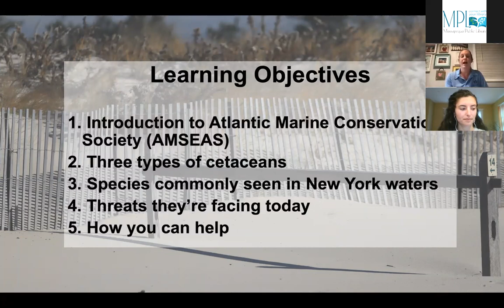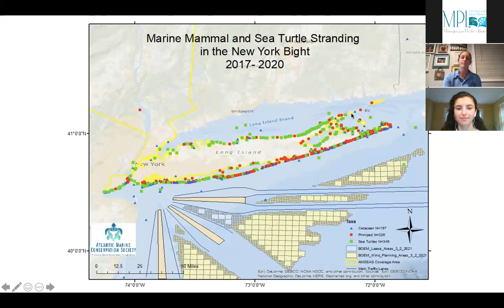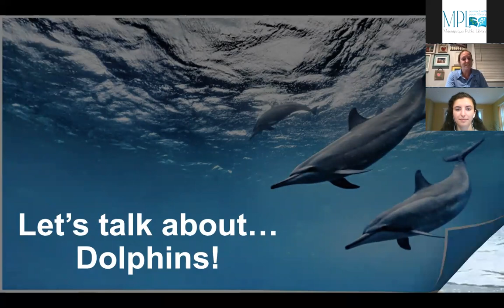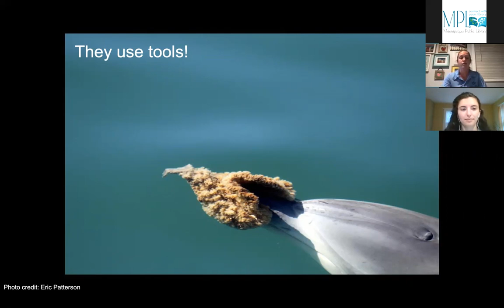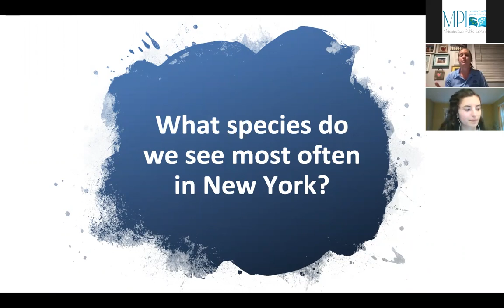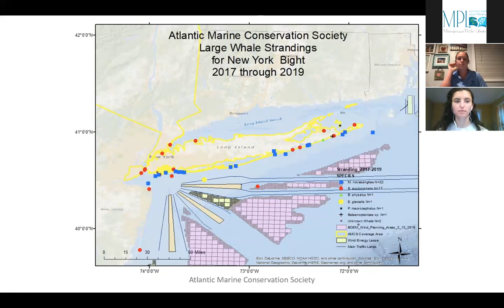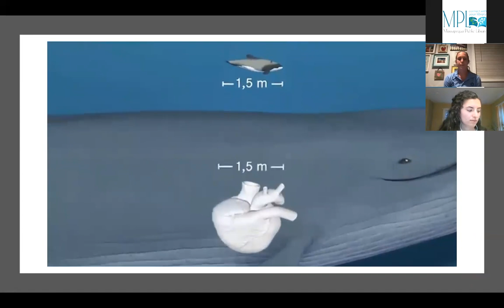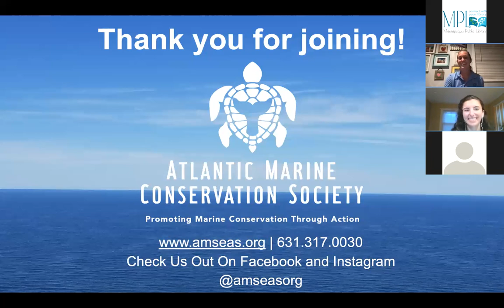The Cetaceans of New York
Atlantic Marine Conservation Society biologists introduce participants to the whales, dolphins, and porpoises we see here in New York waters.  This lecture will introduce us to these creatures, discuss their behavior, and discuss the threats they face.